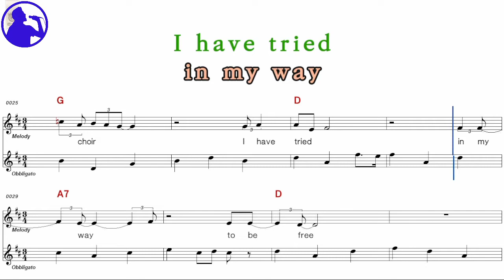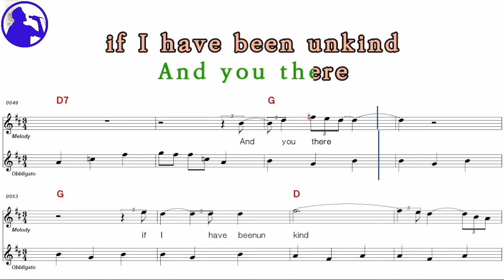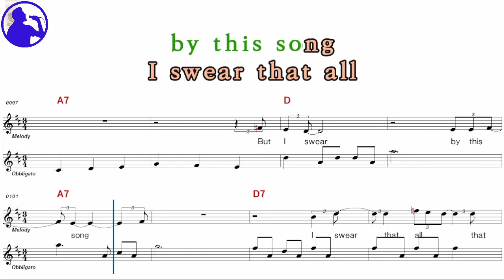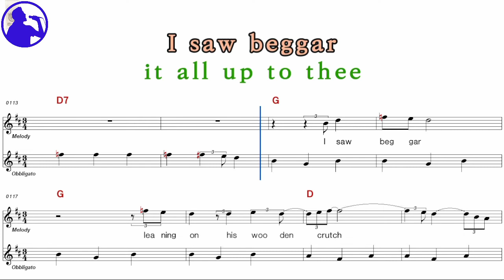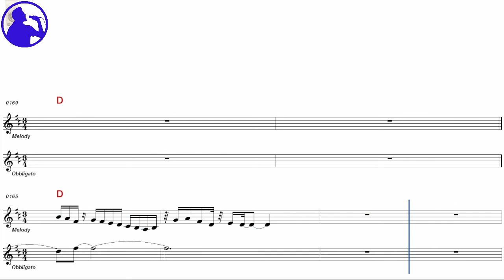Joe Cocker-Bird on a wire karaoke sheet music,MR for players,chord,chorus,Lyrics add(Ye karaoke)